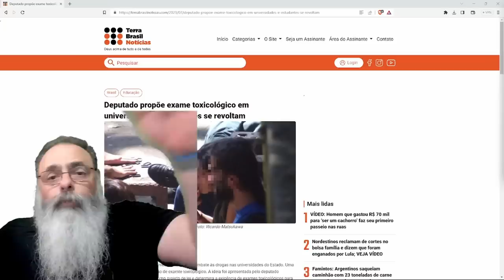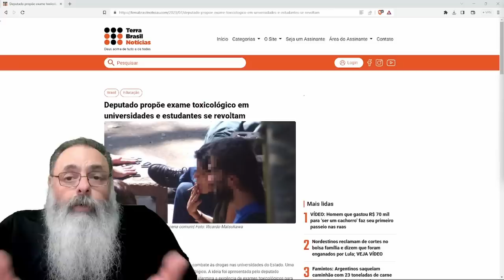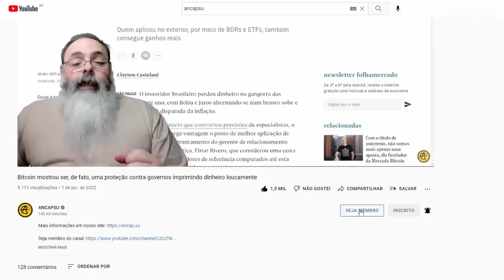DEPUTADO propõe EXAME TOXICOLÓGICO para ESTUDANTES das FEDERAIS para evitar CONSUMO de DR*GAS